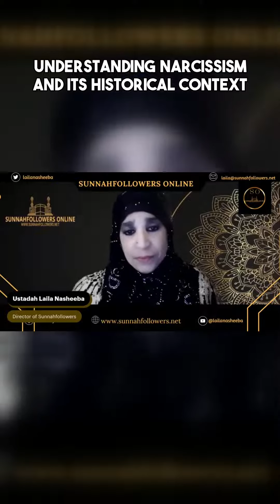Understanding Narcissism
How to understand Narcissism